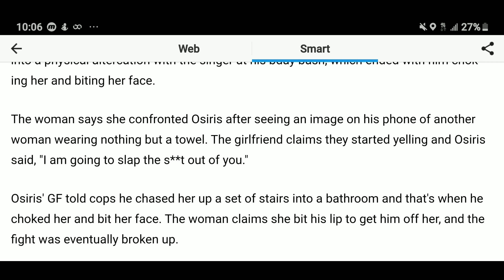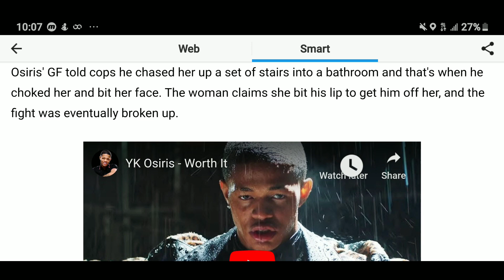Singer YK Osiris Arrested After Allegedly Assaulting Girlfriend